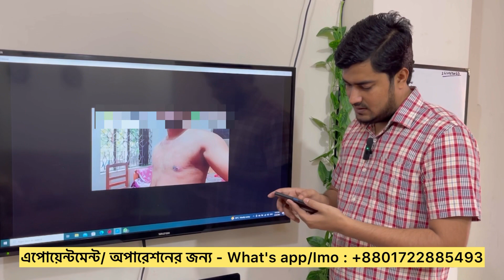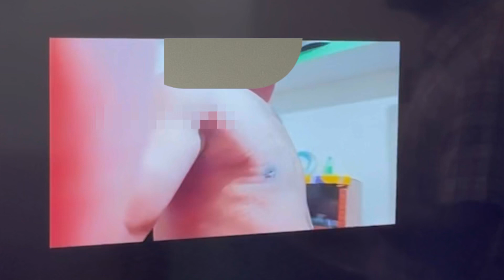Gynaecomastia Surgery এর পরে কেন এমন গর্ত-সমাধান কি | Gynecomastia Surgery - Dhaka Bangladesh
👉নিচের ৩ টা ভিডিও না দেখা অপারেশন করবেন না :

📽 আমার (রাজ ভাইয়ের) পরিচয় | Short Biography of Raj Ahmed | Raj Ahmed Background

📽 Gynecomastia Surgery এর আগে অবশ্যই এটি জানা উচিৎ | Gynecomastia BD

📽 Gynecomastia Surgery এর ক্ষেত্র যে  ডাক্তার সব থেকে ভালো | Gynecomastia Surgery Bangladesh | Gynecomastia BD

👉এই গ্রুপে অপারেশনের সব আপডেট পেয়ে যাবেন :
অফিসিয়াল ফেইসবুক গ্রুপ : Life Problem and Solution.

👉আমার Short Identity :
আমার S.sc : 2008
           Hsc  : 2010
এবং টেক্সটাইলে Graduated : 2017
পেশায় আমি একজন টেক্সটাইল ইঞ্জিনিয়ার।

এই রোগ নিয়ে আমার বাস্তব অভিজ্ঞতা :
আমি নিজেও একজন গাইনেকোমাস্টিয়া রোগী ছিলাম, ২০১৩ সালে বাংলাদেশে ১ম অপারেশন করি এবং রেজাল্ট ভালো না হওয়াই পুনরায় ২০১৭ সালে কলকাতায় গিয়ে অপরেশন করি এবং সুস্থ জীবন যাপন করছি ।

২ বার অপারেশন নিয়ে ২৩ মিনিটের ভিডিও দেয়া আছে চ্যানেলে ।

২০১৭ সালে কলকাতা থেকে অপারেশন করার পরেই আমি গাইনোকোমাশিয়া নিয়ে এই ইউটিউব চ্যানেলটি ওপেন করি ও পরে গ্রুপ ও পেজ অপেন করি এবং ভিডিওর মাধ্যমে এই রোগ সম্পর্কে বাংলায় বলতে থাকি যাতে একজন পেশেন্ট এই চ্যানেলের/পেজ/গ্রুপে এর ভিডিও দেখেই পুরোপুরি বুঝতে পারে গাইনোকেমিস্টিয়া থেকে কিভাবে মুক্তি পাওয়া যায়- কারন আমি অপারেশনের এর আগে গাইনেকোমাস্টিয়া নিয়ে কোন তথ্য নির্ভর বাংলায় কোন কন্টেন্ট পায় নাই ।

আমার এই চ্যানেলে আমি বাংলাদেশে, কলকাতা ও চেন্নায় যেখানে রেগুলার এই অপারেশন হয় ওই সব ডাক্তার দের সম্পর্কে আলোচনা করি এবং তাদের অপারেশনের রেজাল্ট এই চ্যানেলের মাধ্যমে দেখানো/জানানোর চেস্টা করি ।

কোন ডাক্তারের রেজাল্ট কেমন সেই ভিডিওগুলো আমি আমার ফেসবুক গ্রুপ, পেজ এবং চ্যানেলে দিয়ে থাকি যাতে করে সেই ভিডিও গুলো দেখে আপনাদের সিদ্ধান্ত নিতে সহজ হয় যে কোথায় কোথায় এই  অপারেশন রেগুলার হচ্ছে এবং কোথায় ট্রিটমেন্ট করলে আপনার জন্য ভালো হতে পারে ।

তবে বাস্তবে দেখা গেছে গাইনোকোমাশিয়া অপারেশনে ১০০ জন অপারেশন করলে ৫ জনের রেজাল্ট আশানুরূপ হয় না।

যেহেতু গাইনোকোমাশিয়া ফুল অপারেশনটি অটোমেটিক মেসিনে হয় না, ডাক্তার নিজ হাতে ও অভিজ্ঞতার আলোকে করে তাই একটু এদিক সেদিক হতে পারে অর্থাৎ রেজাল্ট এর ক্ষেত্রে মুটামুটি ৫ শতাংশ রোগীর দুই দিকে সমান নাও হতে পারে বা
বিভিন্ন ধরনের সাময়িক প্রবলেম দেখা দিতে পারে অপারেশনের পরে।

নোট : যেমন আমি রেজাল্ট পাইনায় প্রথম অপারেশনে - ২ সাইড সমান হয়েছিল না।তাই আবার কলকাতা গিয়ে করেছিলাম ।

যেহেতু দেখা গেসে ১০০ টা অপারেশনের মধ্যে মাত্র ৫ জন রোগীর সমস্যা হচ্ছে, অপরপক্ষে ৯৫ টা অপারেশনই ভালো হচ্ছে তাই এক্ষেত্রে ডাক্তারের কোন দোষ দেওয়া উচিৎ হবেনা ।

আর আমার অভিজ্ঞতার আলোকে ভালো হবে বলেই আমি 'রাজ আহমেদ' ওই ডাক্তারদের সম্পর্কে আলোচনা করেছি বা আপনাকে উপদেশ দিয়েছি মাত্র।

তবে অপারেশন করার আগে অবশ্যই আপনি ডাক্তার এর সাথে কথা/যোগাযোগ করে নিবেন ও অপারেশন এর ভালো মন্দ জেনে নিবেন এবং জানার পরে অপারেশন করবেন কিনা এটা আপনার একান্ত ব্যাক্তিগত বেপার ।

কারণ অপারেশন সবার ভাল হবে এটা ঠিক না- মানুষ মাত্রই ভুল করবে তাই ডাক্তারও ভুলের উর্ধে নয়। না আপনি না আমি, আমরা কেউ ই ১০০% নয়।

তাই অপারেশন পরবর্তীকালে আশানুরূপ রেজাল্ট না আসলে আমাকে কোনভাবেই দোষারোপ করতে পারবেন না,
কারণ আপনার মত আমিও রোগি ছিলাম, আমি শুধুমাত্র ইনফরমেশন দিয়ে সঠিক পথ দেখানোর চেস্টা করেছি ।

আর আমার মনে হয় কোন ডাক্তারও কখনোই চাইবে না আপনার রেজাল্ট ইচ্ছে করে খারাপ করে নিজের দূর্নাম কাধে নিতে- কারণ অপারেশনের পরে ডাক্তার এর রিভিউ গ্রুপে/চ্যানেলে/পেজে দেয়া হয় ।

অপারেশন পরবর্তী কোন সমস্যা মনে হলে ডাক্তারের সাথে যোগাযোগ করতে হবে, ডাক্তার আপনাকে আপনার সলিউশন দিবে সে ক্ষেত্রে অবশ্যই আমার সাপোর্ট থাকবে।

যে কোন অপারেশন মানেই কিছুটা রিস্ক থাকেই, তাই রেজাল্ট ভাল-মন্দ যায় ই হোক সেটা আপনাকে মেনে নিতে হবে ।

যদি এই বিষয়গুলো মেনে নিতে পারেন তাহলেই কেবল অপনার অপারেশন এর চিন্তা করা উচিৎ বলে আমি মনে করি আমার বাস্তব অভিজ্ঞতার আলোকে ।

বিষয়গুলো যদি আপনি না মানেন অর্থাৎ অপারেশন পরবর্তীতে আমার অর্থাৎ 'রাজ আহমেদ' এর দোষ দেওয়ার বিন্দু পরিমাণ মন-মানসিকতা থাকে তাহলে অনুরোধ আমার থেকে দূরে থাকুন ও আপনি নিজ দায়িত্বে অপারেশন এর বেপারে ভাবুন ।

কারণ নিজে নিজে অপারেশন করে নিলে তো আর পরে কাউকে দোষারোপ করা যায় না।

২০১৩ সাল - যদিও অনেক আগের কথা তবুও অই সময় উপযোগি ভাল ডাক্তার এর কাছেই গিয়েছিলাম কিন্তু রেজাল্ট পায় নায়।

যদিও এখন সব কিছুই এডভ্যান্স হয়ে গেসে
তার পরেও আমি এই কথাগুলো আমার রিয়েল এক্সপেরিয়েন্স থেকে শেয়ার করলাম যাতে আপনি আগে থেকেই কিছুটা হলেও অপারেশন পরবর্তী বেপার গুলো সম্পর্কে ধারণা রাখতে পারেন।